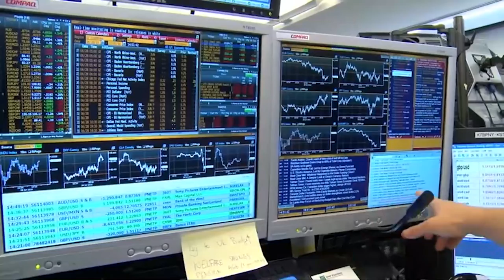El Ibex firma un póker alcista gracias a las fuertes ganancias de bancos y turismo